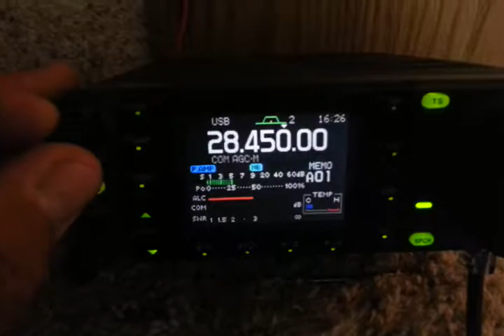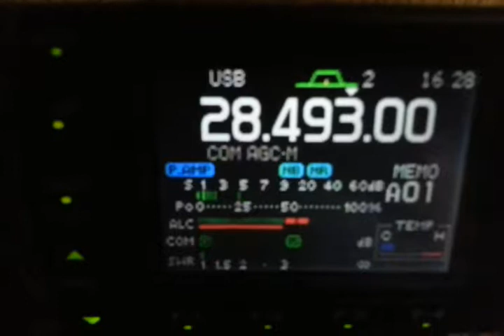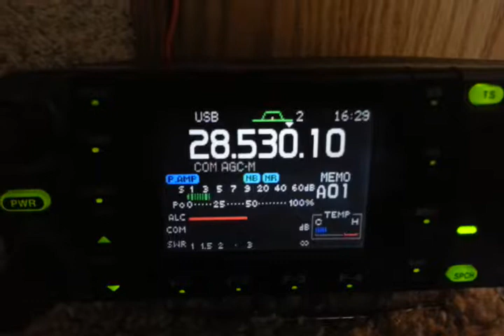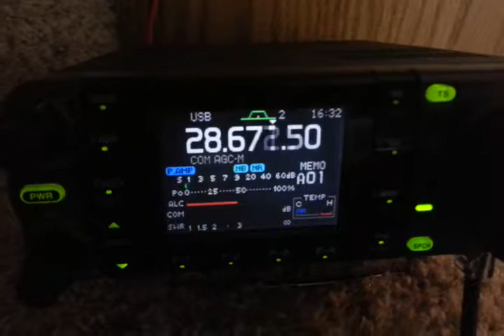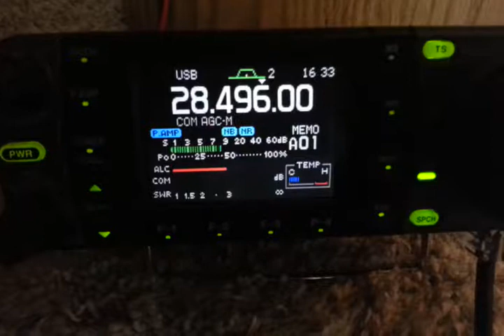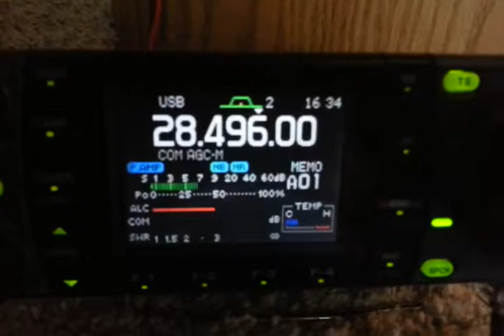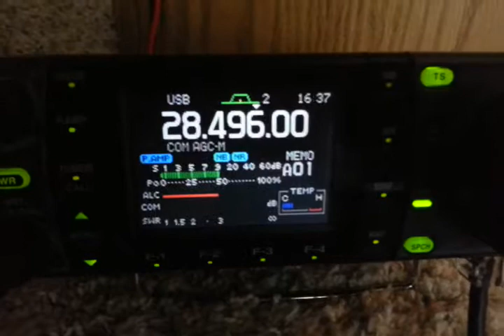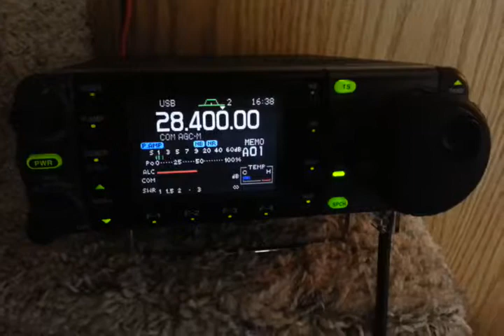Icom ic-7000 10 meter open from horse trailer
Working 10m portable from my horse trailer in central Ca 25 watts and old spider vertical antenna. Superb opening 10-25-13.